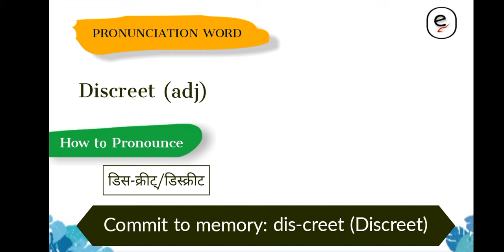Discreet say| How to pronunciation Discreet in Indian English with eyouhub